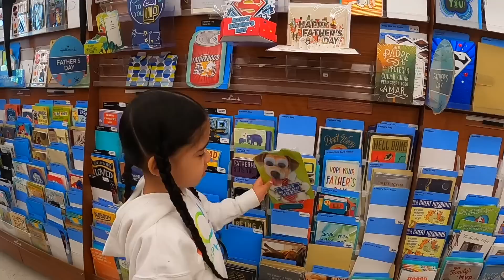MY HUSBAND WAS SO EMOTIONAL AFTER THIS...